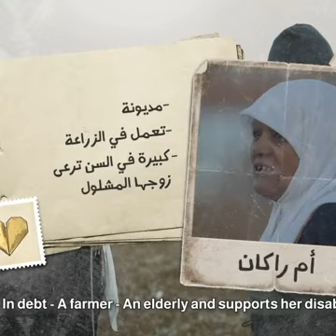Really tears will come out after watching this. Indeed a worthful Naseehah for all of us.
الله أكبر  سبحان الله  الحمد لله
Really tears will come out after watching this. Indeed a worthful Naseehah for all of us. How Allaah Subhana wa tala accepts our supplication. Indeed Dua'a is weapon for a believer.

Credit to Diwan Videos 2